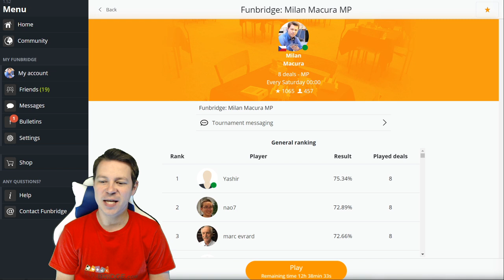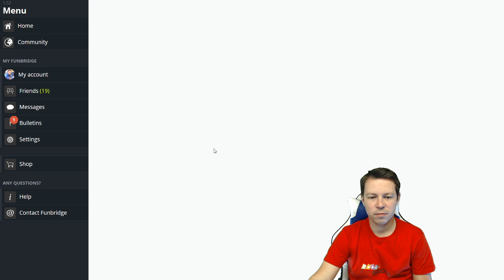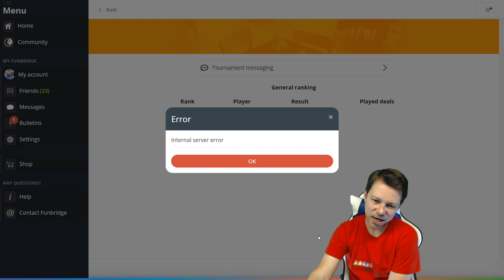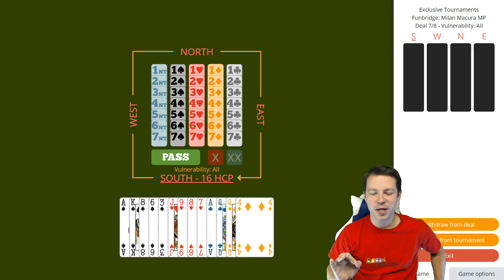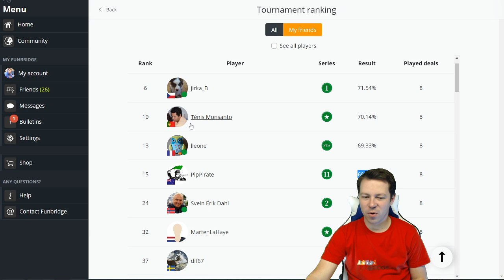Milan Macura's Exclusive Tournaments in MPs - July - #44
Enjoy the third MP Exclusive Tournament of Milan Macura in July. How did you play the tournament?

Tell us everything in the comments! Every week, bridge professional player Milan Macura organises and analyses two Exclusive Tournaments on Funbridge, one in MPs, the other one in IMPs. Join and compare yourself to the +1,000 players reached every week!

And don't forget to watch the LIVE STREAM of the tournament in IMPs on Milan's YouTube channel If you're lucky, Milan might invite you to a one-on-one challenge